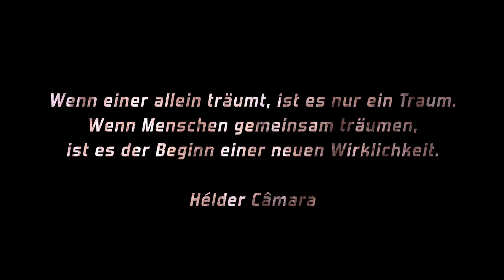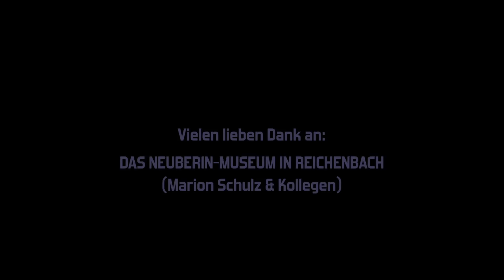Das Projekt Neuberin - Worum geht's!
Friederike Caroline Neuber, die „Mutter des deutschen Schauspiels", war die erste Frau, die in Deutschland eine Theatergruppe als Prinzipalin leitete und sich für mehr Anstand und Moral im Theater stark machte.

Heute wird sie hinter den großen, breiten Schultern der männlichen Dichtergrößen Goethe, Schiller, Lessing und Hölderlin kaum mehr wahrgenommen. Dabei hat sie ihnen den Weg geebnet. Mit ihren Bemühungen um die deutsche Bildung, Literatur und Sprache hat die Neuberin nicht nur die Entwicklung des Theaters, sondern auch die gesamte Entwicklung des Landes der „Dichter und Denker" stark beeinflusst.

Ihr Vermächtnis in Erinnerung zu rufen und zu würdigen und ihre Botschaft weiterzutragen, das ist das Ziel des „Neuberin-Projekts". Es geht uns aber nicht nur um verstaubte Theatergeschichte - vor allem wollen wir vermitteln: Lebt eure Träume und kämpft für eure Ideale. Die Neuberin ist nämlich ein ziemlich gutes Vorbild, was das angeht!

Zusammen mit Marion Schulz vom Neuberin-Museum in Reichenbach im Vogtland möchten wir verschiedene künstlerische Projekte auf die Beine stellen. Diese werden wir mit der Kamera begleiten!
Hier bei Facebook bekommt ihr alle Projekt-Updates und die neuesten Videos zu sehen. Auch eine Webseite ist im Aufbau. Viel Spaß beim Umschauen!

Initiatorin:
Marion Schulz

Projektleitung:
Leonie Bredl

Moderation:
Aleksandra Simic